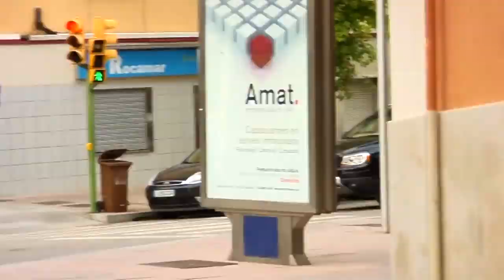Theotis Beasley - 2013 HD Edit *I'mma Boss*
Nice Edit of THEOTIS BEASLEY to Meek Mills' "I'mma Boss" My second vid, trying to grow my channel.

Enjoi